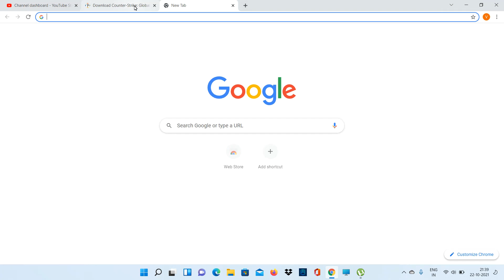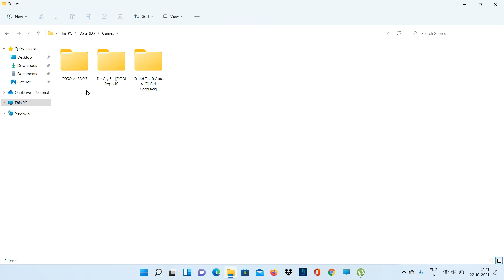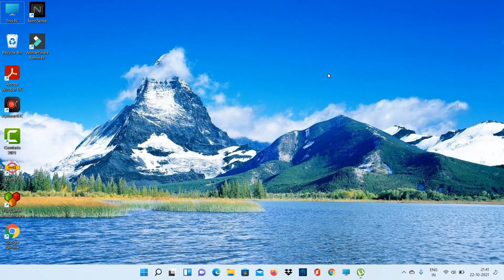How To Download Counter Strike Global Offensive Game For PC Or Laptop ?? PC Games.